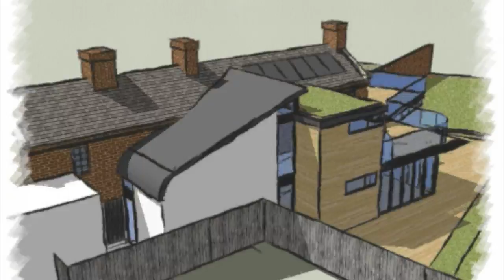Canal-side Heritage Centre Reopening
Grand re-opening 24th June!